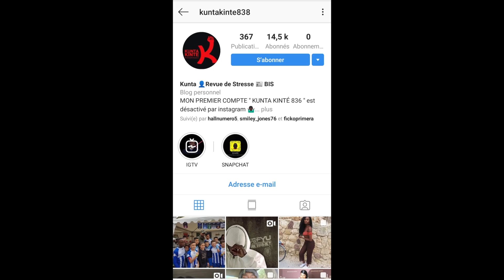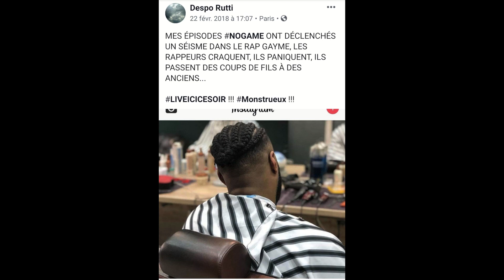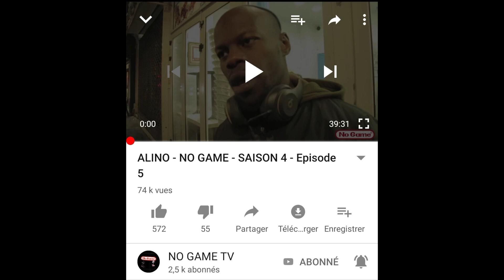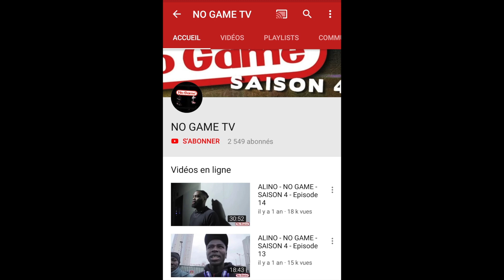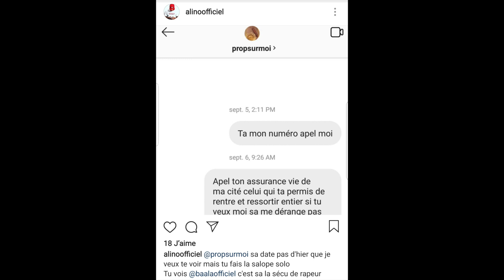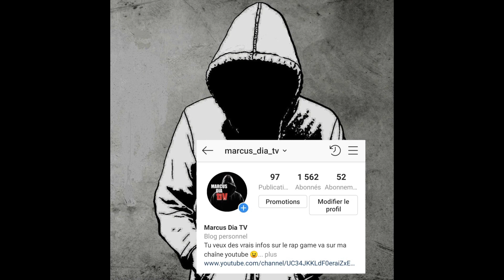KHEIMER EXPLIQUE QUE L'EQUIPE DE DOSSEH A BALANCÉ ALINO [ CASE PRISON ]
Vidéo expliquant l'arrestation de Alino!